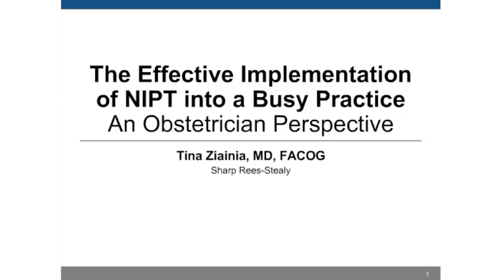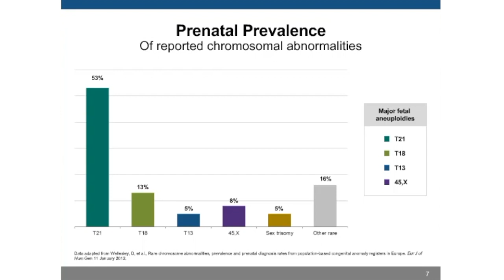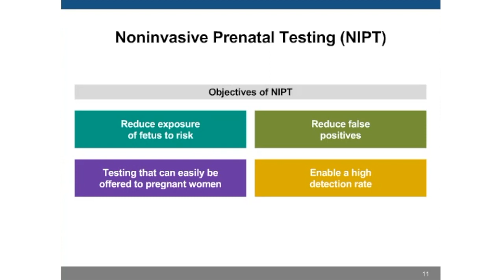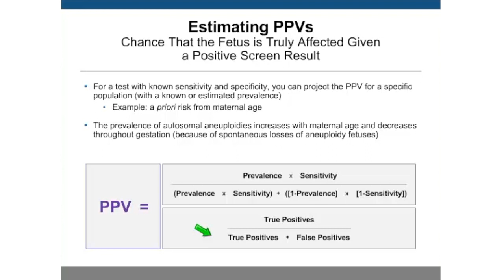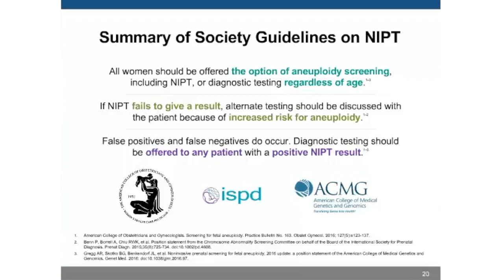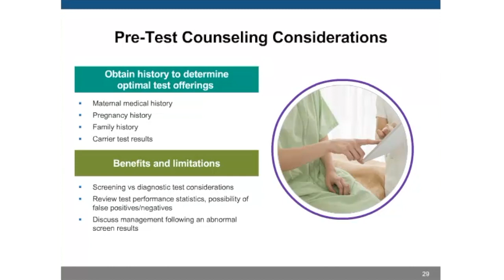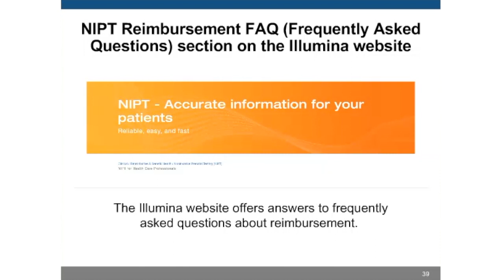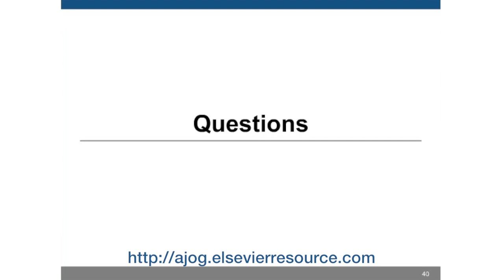The Effective Implementation of NIPT into a Busy Practice | Illumina Webinar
Medical societies now recommend that all women, regardless of age, be offered screening and diagnostic testing for aneuploidy during pregnancy.1 NIPT is a newer screening option that utilizes the presence of cell-free DNA in a pregnant woman’s blood originating from the pregnancy. Whole-genome sequencing-based NIPT can screen for common aneuploidies (trisomy 21, trisomy 18, trisomy 13, and certain sex chromosome aneuploidies) with greater accuracy than other available screening modalities, resulting in a significant reduction in false positive rates and, subsequently, potential reduction in invasive procedures in healthy pregnancies.2

NIPT based on cell-free DNA analysis from maternal blood is a screening test; it is not diagnostic. Test results must not be used as the sole basis for diagnosis. Further confirmatory testing is necessary prior to making any irreversible pregnancy decision.

View related article
Taneja PA, Snyder HL, de Feo E, et al. Noninvasive prenatal testing in the general obstetric population: clinical performance and counseling considerations in over 85,000 cases. Prenat Diagn. 2015;doi:10.1002/pd.4766.

References
1. Practice Bulletin No. 163: Screening for Fetal Aneuploidy. Obstet Gynecol. 2016;127(5):979-981.
2. Bianchi DW, Rava RP, Sehnert AJ. DNA sequencing versus standard prenatal aneuploidy screening. N Engl J Med. 2014;371(6):578.